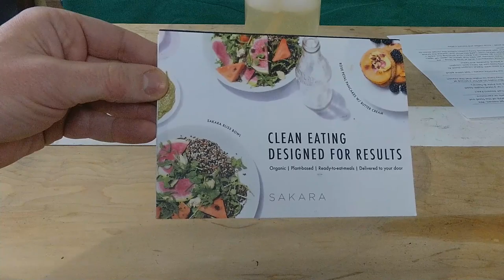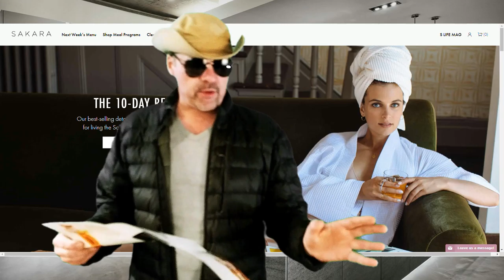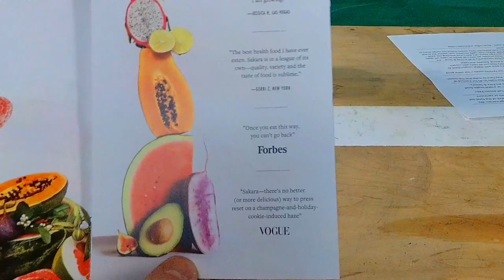Emotional Eating with Sakara and others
Today's NJroute22.com video is about why you should think more carefully about getting involved with ANY regular "food program" (such as Sakara) that hooks you in with emotional triggers and false promises. Eat carnivore and save yourself the trouble!